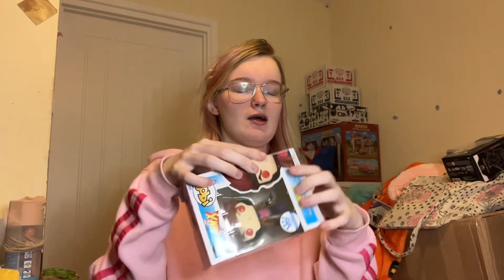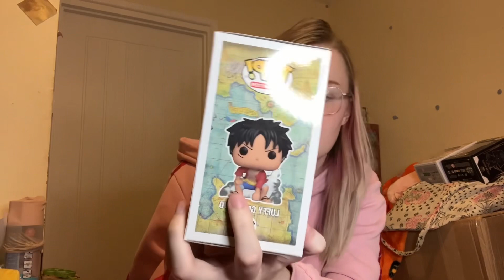opening mystery funko pops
today im opening up some funko mystery pops! i got these from the funko website themselves, so im bound to get something good! i also got TWO hello kitty funko pops that arent meant to be a mystery!!